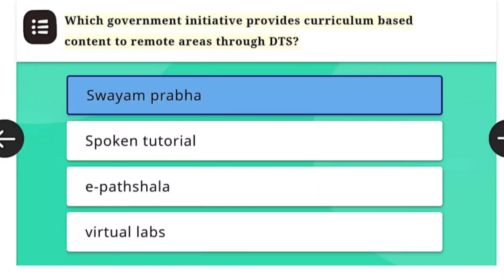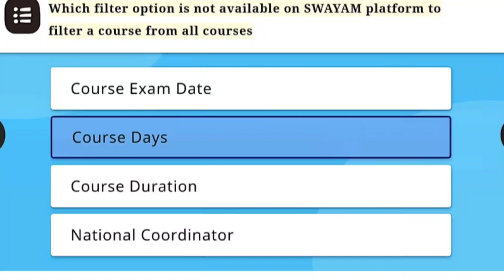ICT QUIZ 1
ICT MODULE 1